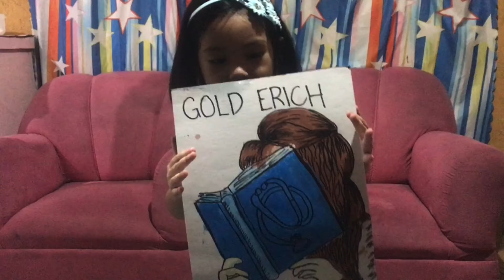MY FIRST PAINTING WITH MY COUSIN l ACRYLIC PAINTING